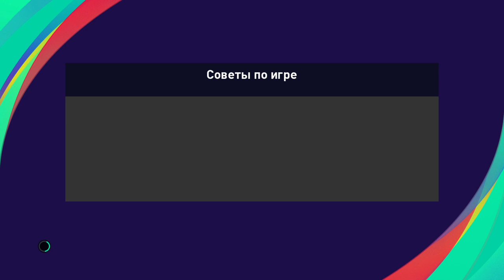Украина - Германия l Лига Наций 2020-2021 l весь матч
Матч сыгран РЕАЛЬНЫМИ СОСТАВАМИ с учётом выбывших игроков.
Напишите свой прогноз в комментариях к этому видео!
А ТЕПЕРЬ О МАТЧЕ!
Украина в рамках Лиги наций УЕФА будет принимать на своем поле сборную Германии. Сейчас в расположении сборной Украины нет ряда игроков, в основном это футболисты донецкого “Шахтера”, а все из-за коронавируса, который подкосил несколько футболистов сборной. Скорее всего, Андрей Шевченко выставит на этот матч достаточно экспериментальный состав, поэтому что-то противопоставить более матерым немцам будет очень трудно. Немцы приедут основным составом, потому что им очень важно занять первое место в группе, чтобы побороться за победу в Лиге наций.

Ориентировочные составы на матч Украина - Германия
Украина (4-2-3-1): Лунин – Соболь, Пластун, Михайличенко, Миколенко – Макаренко, Цыганков – Ярмоленко, Малиновский, Шапаренко – Яремчук.
Не сыграют: Зинченко, Мораес, Степаненко, Пятов, Кривцов, Матвиенко, Марлос, Буяльский, Супряга.

Германия (3-4-1-2): Лено - Гинтер, Зюле, Рюдигер - Керер, Гюндоган, Кроос, Госенс - Дракслер - Сане, Вернер

Сложно представить что сумеют показать украинцы без ряда игроков донецкого “Шахтера”, потому как не будет основного голкипера, опорника, а также центрального нападающего. Все эти факторы только на пользу немцам, для которых этот матч очень важен, потому как в случае победы они смогут обогнать испанцев и выйти на первую строчку в турнирной таблице. Вернер и Сане будут создавать большие проблемы для обороны сборной Украины, а весь матч сдерживать натиск гостей будет очень трудно. Немцы безусловно должны одержать победу, причем сделать это очень уверенно, поэтому мы рекомендуем ставить на победу гостей с разницей минимум в два мяча.

Пишите комментарии и пожелания к будущим видео!
Всё только начинается...